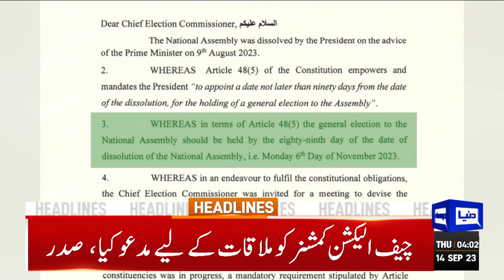Important Announcement Of Rana Sanaullah | Dunya News Headlines 04:00 AM | 14 Sep 2023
President Alvi proposes Nov 6 as polls date

COAS Munir meets Turkish President, calls for promoting defence ties

ECP calls consultative meeting on president's election date proposal

Sanaullah rules out possibility of PPP, PML-N alliance in general elections

British high commissioner calls on ECP chief

No one will be allowed to take nation hostage, vows Kakar

Cipher case: Shah Mehmood's judicial remand extended till Sept 26

Judicial remand of PTI chairman extended for 14 days in cipher case